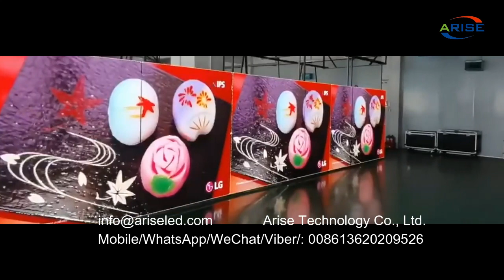Locações e vendas de Painéis de Led e soluções em led e Video Wall,locar um painel de LED para event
500mmx1000mm 1000x500mm indoor rental curve led p3.91 video wall panel screen display LED video wall stage led panel video wall screen for concert NightClub Bar dj booth Stage Rental Curved LED Display Screen,500mmx1000mm 1000x500mm 室内租赁曲线 LED p3.91 视频墙面板屏幕显示 LED 视频墙舞台 LED 面板视频墙屏幕适用于音乐会夜总会酒吧 dj 展台舞台租赁弯曲 LED 显示屏，Locações e vendas de Painéis de, Led e soluções em led e Video Wall,locar um painel de LED para event,500 מ"מx1000 מ"מ 1000x500 מ"מ מקורה להשכרה curve led p3.91 תצוגת מסך פאנל קיר וידאו LED וידאו קיר במה led פאנל מסך קיר קיר וידאו להופעה NightClub Bar dj דוכן במה השכרת במה מסך LED מעוקל,500mmx1000mm 1000x500mm vnútorná krivka prenájmu led p3.91 video nástenná obrazovka LED video nástenná obrazovka led panel video nástenná obrazovka pre koncert NightClub Bar dj kabína Prenájom scény zakrivená obrazovka LED,500mmx1000mm 1000x500mm iekštelpu nomas līkne led p3.91 video sienas paneļa ekrāna displejs LED video sienas skatuves led panelis video sienas ekrāns koncertam NightClub Bar dj kabīne Skatuves noma izliekts LED displejs,500mmx1000mm 1000x500mm beltéri bérelhető íves led p3.91 videó fali panel kijelző LED videó fali színpad led panel videó fali képernyő koncertre NightClub Bar dj stand Stage Rental íves LED kijelző,

1.Outdoor Full Color LED Displays
1.1 Outdoor popular back service fixed installation

1.2 Outdoor front service fixed installation

1.3 Outdoor Rental
P2.976/ P3.91/ P4.81/ P5.95
1.4 Outdoor stadium perimeter

2.Indoor Full Color LED Displays
2.1 Indoor fixed installation
2.2 Indoor Rental
P1.953/P2.604/ P2.976/ P3.91/ P4.81
3.Indoor Flexible Full Color LED displays
Small pixel pitch: P1.25/ P1.5625/ P1.579/ P1.667/ P1.86/ P1.875
4.Transparent Full Color LED displays

1.1. 户外常规固装
1.2. 户外快锁前后双维护固装
1.3. 户外租赁屏
1.4. 户外球场围圈
2.1. 户内固装
2.2. 户内租赁